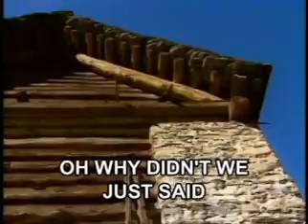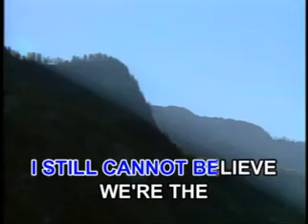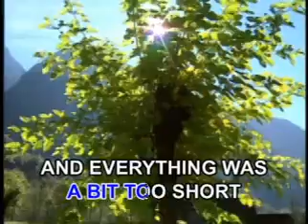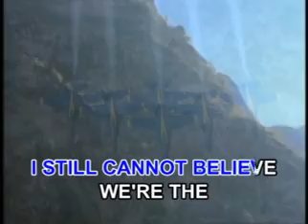AVSEQ16. VICTIMS OF LOVE - Joe Lamont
VCD Title: Music Video CD-OKE: The Best of Slow Rock Vol. 2
Released Date: September 2, 2003
VCD Catalogue: VCD-066
Record Label: Megamedia Corporation/Aquarius Records